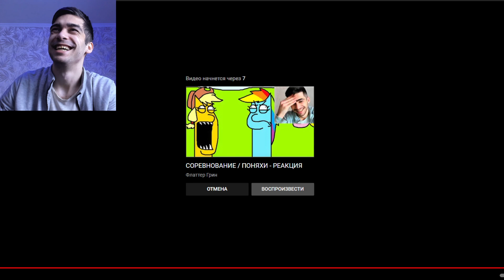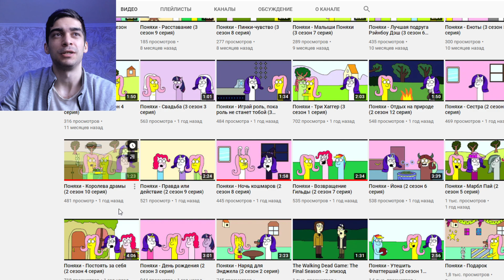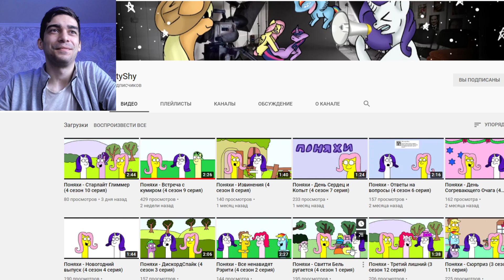ПОНЯХИ - 2 Сезон 9, 11 и 12 Серии - Реакция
Реакция на Поняхи - Правда или действие (2 сезон 9 серия)
Поняхи - Сестра (2 сезон 11 серия)
Поняхи - Отдых на природе (2 сезон 12 серия)